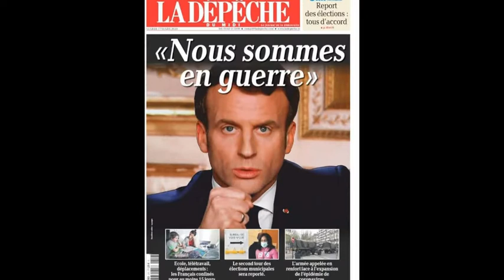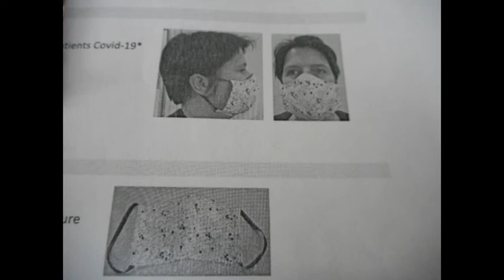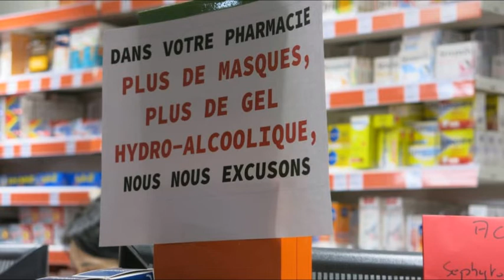Cornavirus (Corne d'Aurochs) - Guillaume